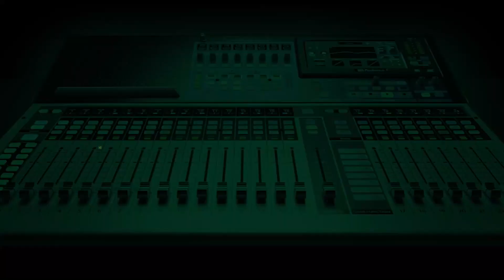AFCON 2021: "We Expected A Tough Game, But Credit To The Players" - Austin Eguavoen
Interim coach, Austin Eguavoen heaped praise on his players after the Super Eagles of Nigeria defeated the African War Dogs of Guinea Bissau 2-0 in the final game of Group D. Goals from Sadiq Umar and Captain Troost-Ekong was enough to continue the Eagles unbeaten record.